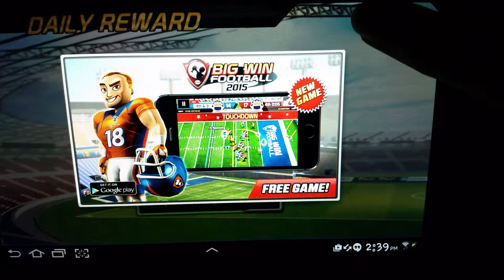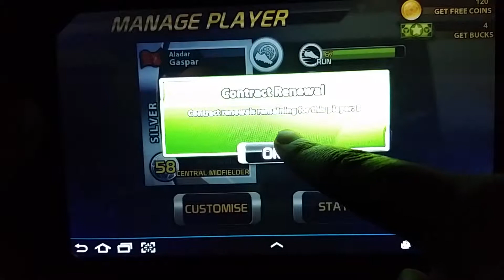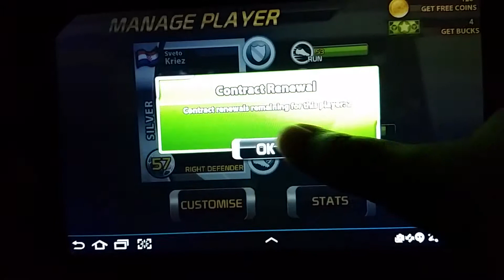Big Win Soccer Walkthrough Part 5a